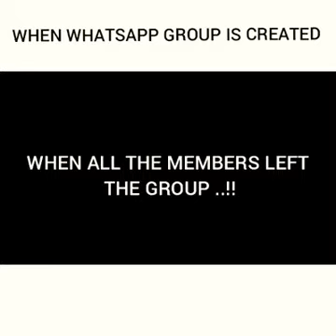22 December 2017